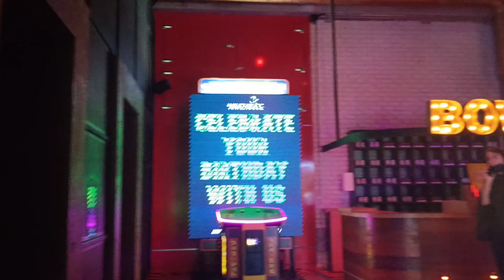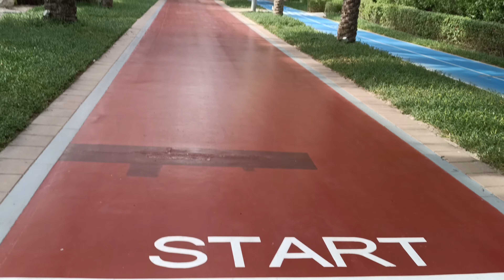DUBAI Ujedinjeni Arapski Emirati Deo 9 Palm Jumeirah Ostrvo Palma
Palm Jumeirah je veštačko ostrvo u Dubaiju, Ujedinjeni Arapski Emirati. Izgrađeno je u obliku palme. Do tamo možete doći tramvajem.Na tramvajskoj stanici Pal Jumeirah pređite do monošinske železnice Palm Jumeirah koja će vas odvesti na Ostrvo. Glavne tačke i železničke stanice su Ittihad Park, Nakheel Mall, Atlantis Aquaventure. Možete videti i posetiti Hotel Royal Atlantis, Vodeni park, Delfinarijum, Novi hotel Atlantis, Tower View, jedan od najviših bazena na svetu, privatne i jednu veliku gradsku plažu pored morskog šetališta.  Duž kružnog polumeseca koji je povezan sa ostatkom ostrva železnicom i auto tunelom nalazi se osam kilometara dugačka pešačka staza. Ima mnogo privatnih vila duž "listova" palme sa privatnim plažama. U parku Itihad nalazi se staza za trčanje i biciklistička staza.